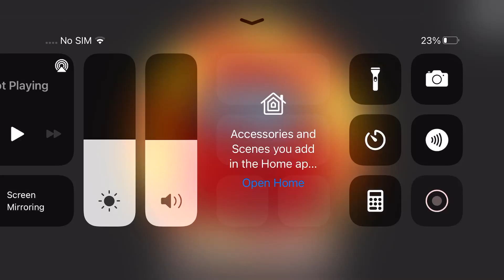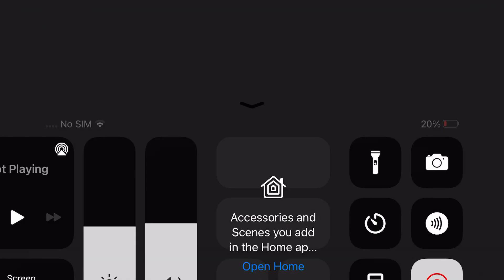Among us part 7